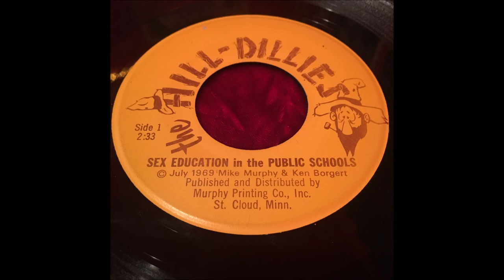THE HILL-DILLIES "SEX EDUCATION IN THE PUBLIC SCHOOLS"